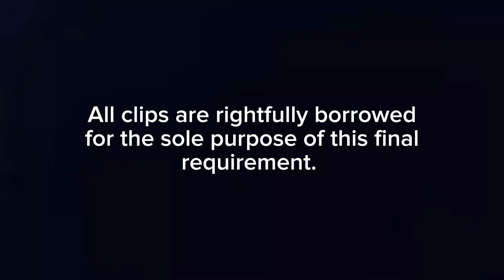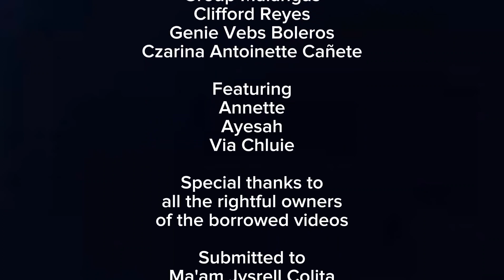Picnic Vlog @Malangas Boulevard with some friends! *Malangas Promotional Video*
Let's witness the beauty of Malangas Boulevard and have fun!